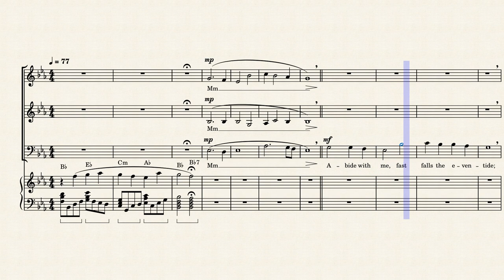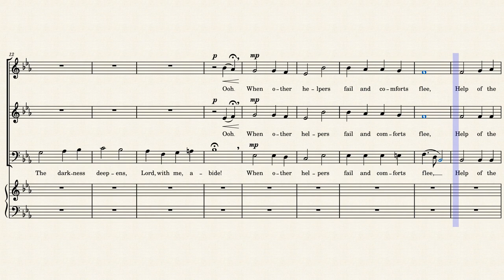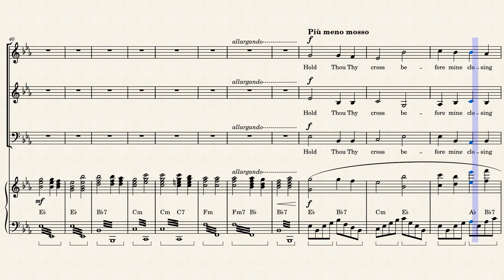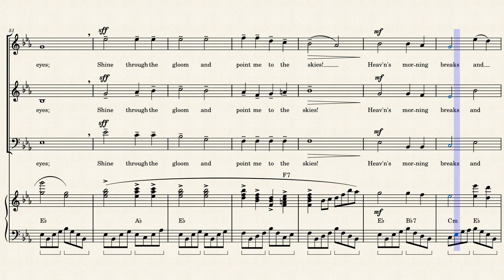Abide with me – William Henry Monk by William Henry Monk